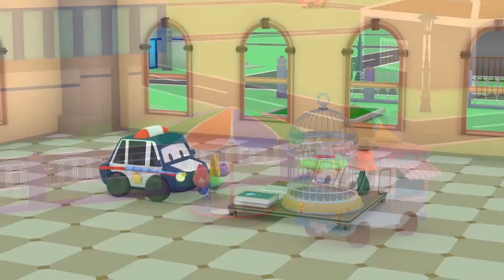Scoala de magie - Micutul Orasel - Desene animate educaţionale pentru copii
Bine ati venit in Micutul Orasel! Multa distractie educationala pentru copii cu masinute si utilaje de constructie. Hai sa ne jucam impreuna cu micile Camioane si episoade din Micutul Orasel pentru copii, cu masinute precum Masina de Politie, Masina de Pompieri sau Ambulanta si utilaje de constructie precum Macaraua, Buldozerul si Excavatorul.